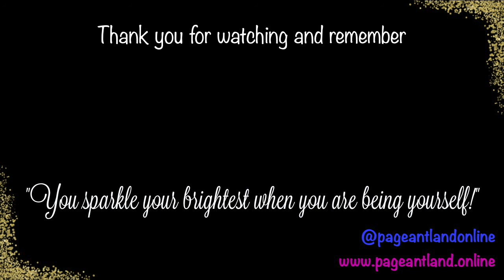Miss Universe GB 2020 Finalist - Stephanie Hill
Here at Pageant Land we wanted to show some support for the Miss Universe Great Britain 2020 finalist. Due to COVID-19 they have a very short window to prepare and promote everything that they do.

We reached out to all the finalist and offered them a live interview on our Instagram and now we bring you those interviews right here!

We slogged our hearts out to fit so many into one week, but we are so glad we did as these ladies really deserved it.

We hope you have enjoyed and found this episode helpful. It would mean the world to us if you could share this episode and pop us a review over on iTunes.